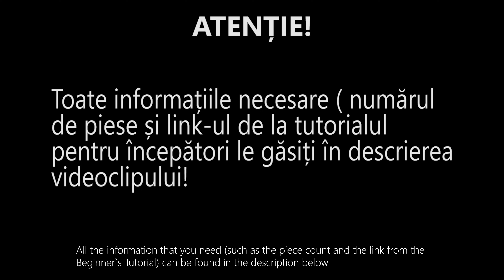3D ORIGAMI | PINGUIN | DIY TUTORIAL | 4K | SERIA DE CRACIUN 2022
NUMAR PIESE / PIECE COUNT:

- 10 portocalii / 10 orange
- 100 rosii / 100 red
- 150 albe / 150 white
- 260 negre / 260 black